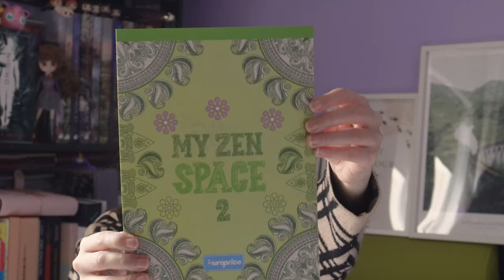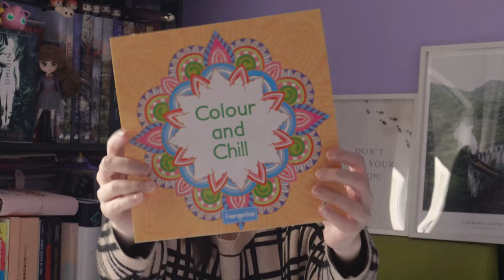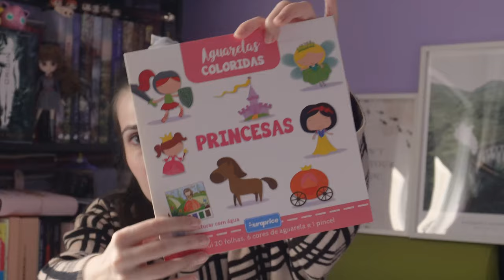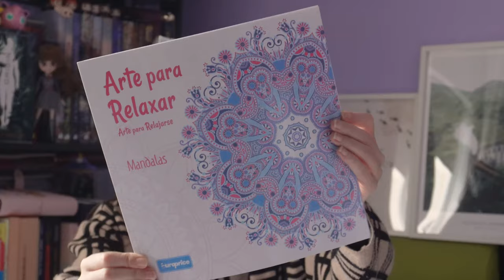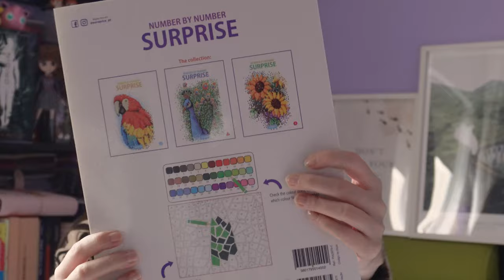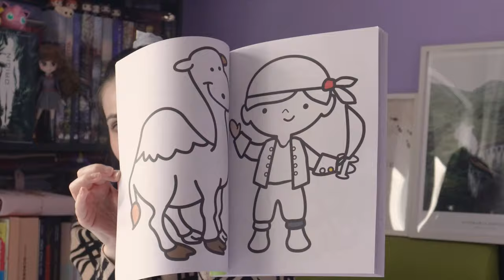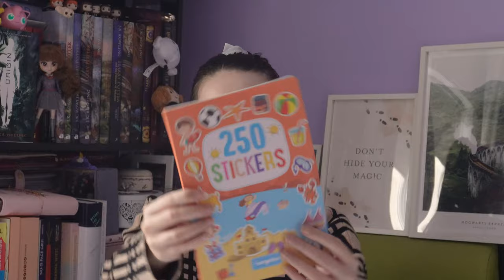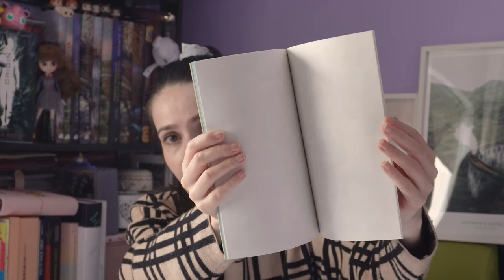UNBOXING cărți de colorat pentru copii, puzzle, activitati | LEX SHOP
Azi am pregătit un unboxing cute pentru voi, cu surprize de la . Găsiți pe siteul lor multe jocuri de societate, benzi desenate, cărticele de colorat și cu alte activități, puzzles, figurine etc. 🤗

Unde mă găsiți?

⭐️ Am un Blog unde scriu!
⭐️ Fac magie pe Instagram!
⭐️ Mă puteți urmări pe Facebook!
⭐️ Add me pe Goodreads!
🌸Muzică:
Acest clip poate conține linkuri de afiliere. Ele te vor redirecționa spre o anumită pagină unde vei găsi produsele menționate, și dacă te decizi să cumperi ceva, voi avea și eu niște mici beneficii, fără ca tu să plătești nimic în plus.
⭐️🦋⭐️ Mersi pentru susținere și vizită!! ⭐️🦋⭐️